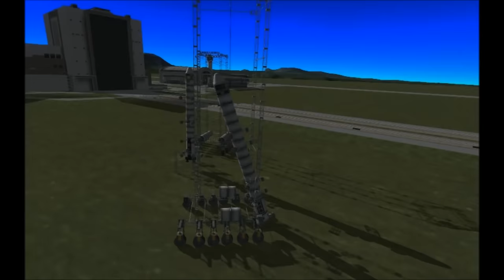KSP - Random Compilation 5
Fifth random compilation.
No static noise this time, is it better? And the clips are a bit longer. I'm always open for new suggestions/improvments.

Most of the planes aren't made by me. Search KerbalX.

Mods:
Burn together
Weapons:

Please don't spam the modders, because their work is still in progress.

Star Wars - Revealed Mynock Cav
Star Wars - Tie Fighter